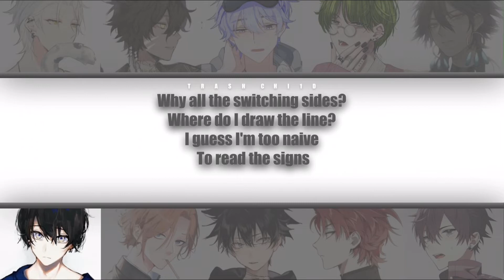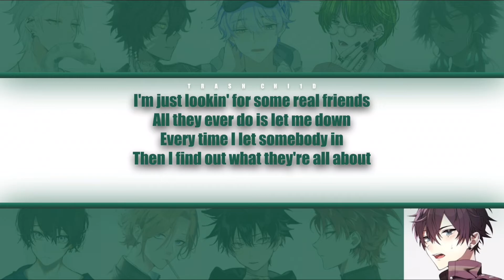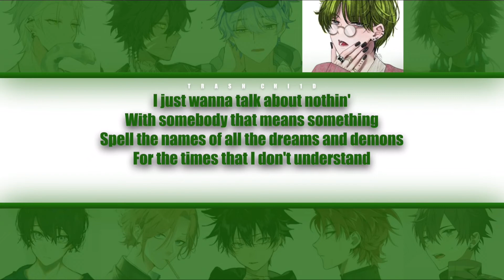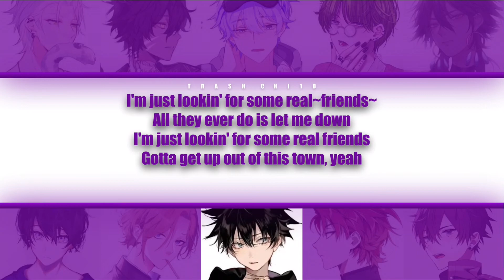Camila Cabello - Real Friends - If it were sung by YOU (boys) (Colour-coded Lyrics)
Camila Cabello - Real Friends
(YOUR own boy group)